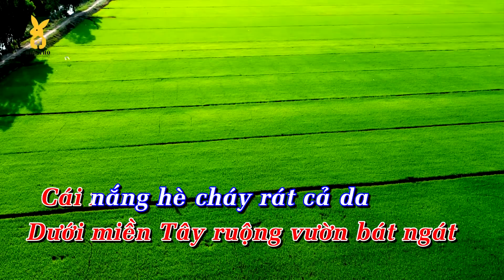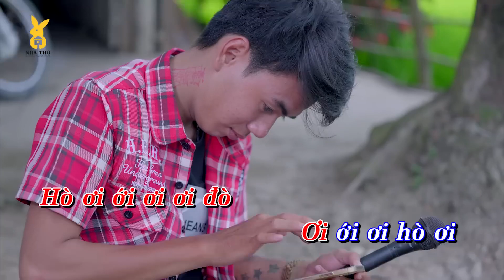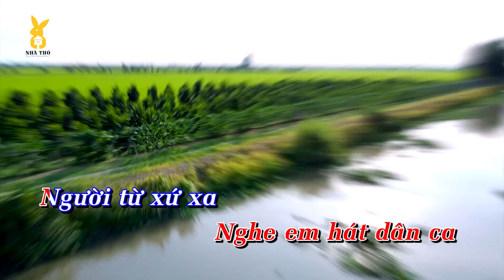Karaoke Hết Sảy Miền Tây - Tracy Thảo My ( có hò , vọng cổ )